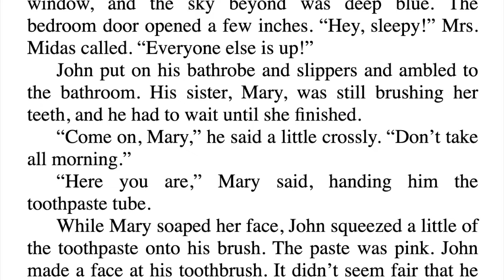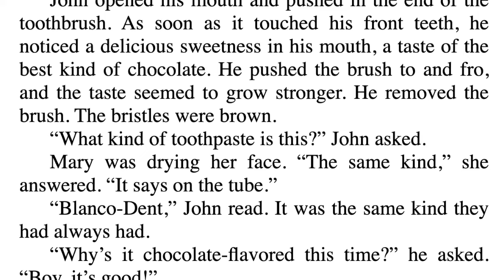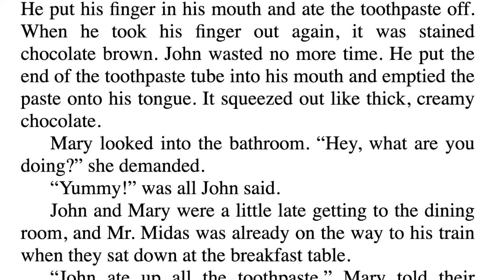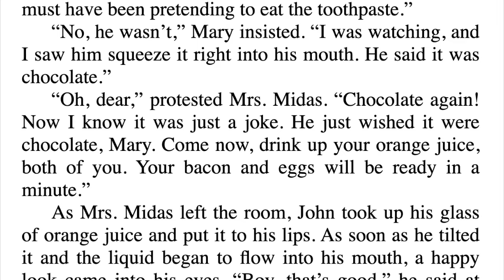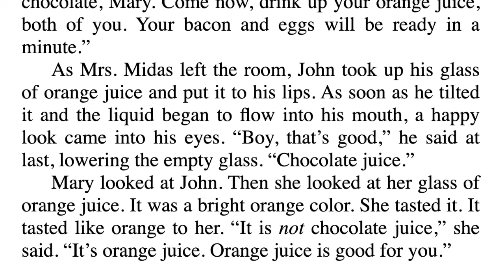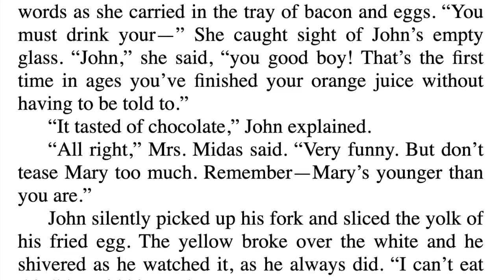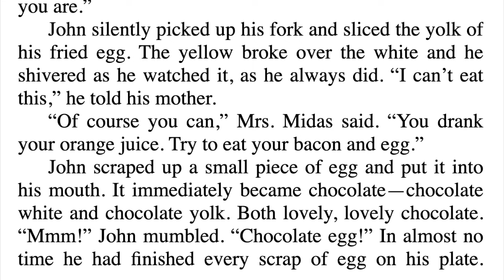THE CHOCOLATE TOUCH Chapter 3 Read Along